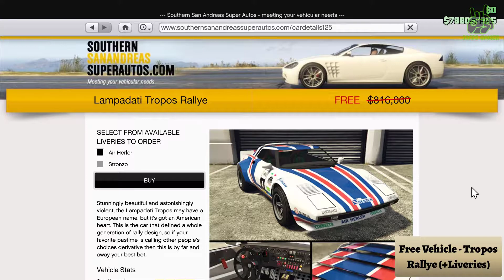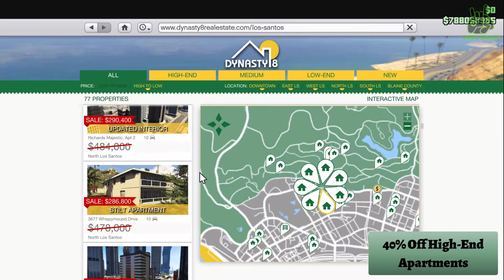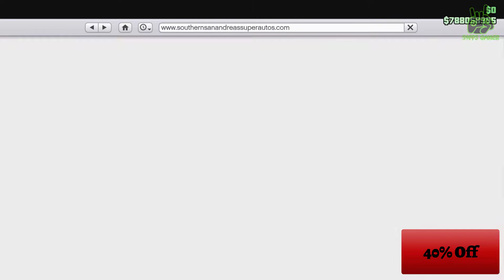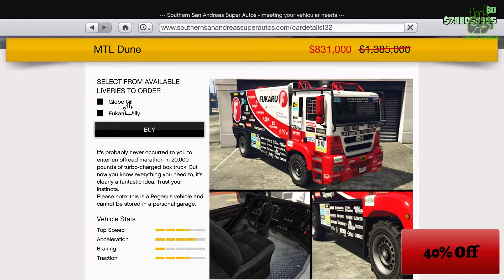FREE Vehicle - TRIPLE MONEY & RP - GTA Online Weekly Update!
About GTA V Story Mode